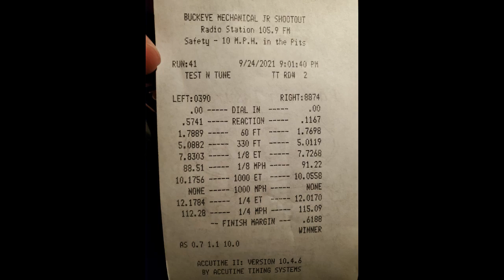2015 Ford Taurus SHO Gearhead E30 tune vs Dodge Challenger Scatpack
Test and tune at Dragway 42